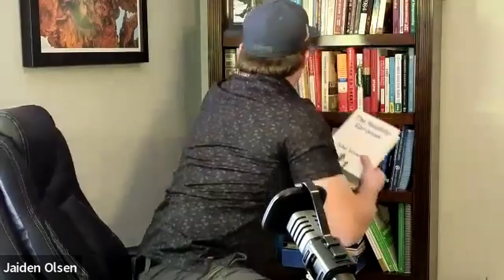$20k To Over $3 MILLION Net Worth In 6 Years! Jaiden Olsen (Millionaire Series Ep. 8)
"On this episode of the Millionaire Series, we sit down with Jaiden Olsen. Jaiden has built an incredible real estate portfolio from scratch in a very short amount of time. Quitting his job, he turned to being a full-time REAL ESTATE INVESTOR. Now he has over $3 MILLION in NET WORTH and counting. Watch how his story of becoming a REAL ESTATE INVESTOR unfolds."

Follow Us On: Instagram, Facebook, Twitter, and Here on YT @MasterLifByDesign